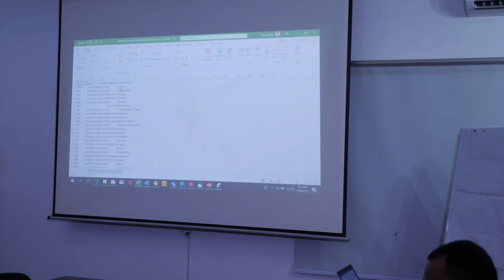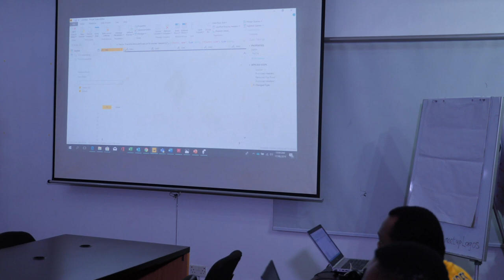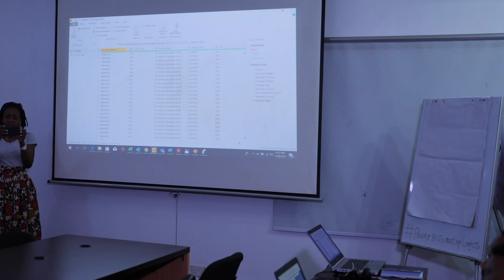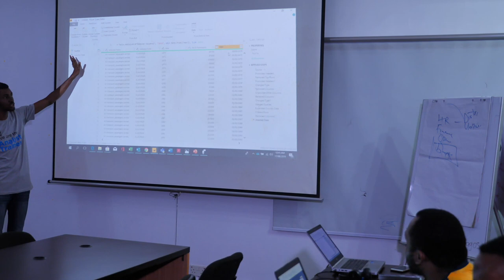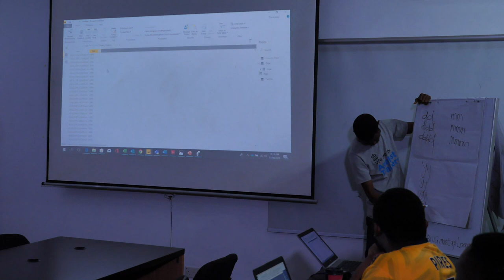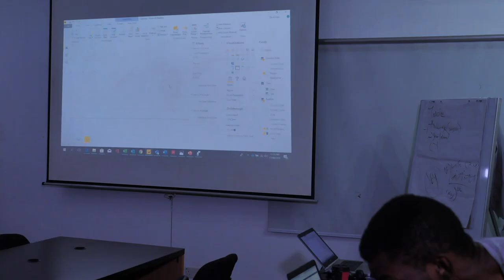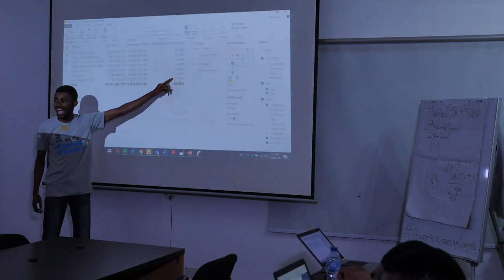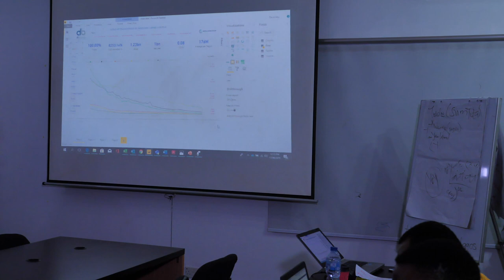Exploring the use of data in Nigeria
Monthly PowerBI LiveLab meet-up session exploring with hands-on practicals the use of data in the Nigerian space and how to manipulate such data for the benefit of all. LiveLabs are fully practical and hands-on for an optimal learning experience.

Our videos contain tips, tricks, best practices and methodologies for working with Data and improving your productivity at work using these tools: Microsoft Excel, Financial Modelling, Power BI, DAX, Power Query, M, Accounting, Finance, PowerPoint, Word, Office365, Azure Technologies.